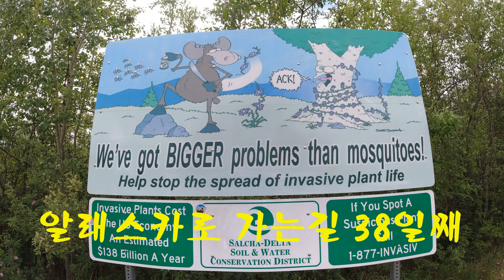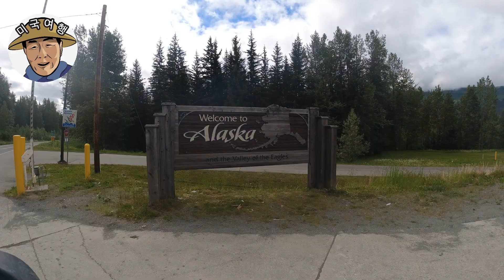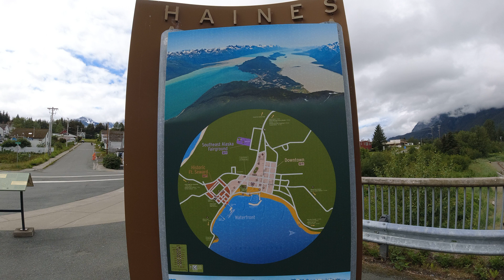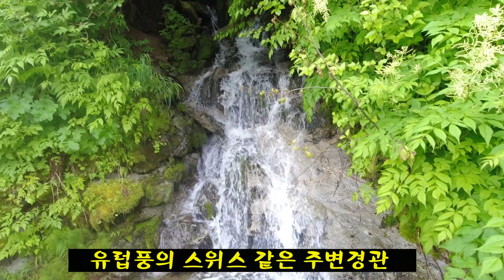Haines Alaska (헤인스) 알래스카로 가는길 38일째 , 수도인 "Juneau" 로 가는길에 북서부 해안 유럽풍의 마음도 편해지는 그림같은 항구도시.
Haines의 원래 원주민 이름은 Tlingit 의 Chilkat 그룹에 의해 "오솔길의 끝" 을 의미하는 Deishú였습니다 . Chilkat River 의 출구에서 시작하여 Dtehshuh까지 내륙과 교역하는 데 사용했던 트레일 에서 카누를 운반 (운반)하고 Chilkat 반도 주변에서 노를 저어 20마일(32km)을 절약할 수 있었기 때문에 이 이름을 받았습니다 .Haines Alaska#알래스카#미국여행